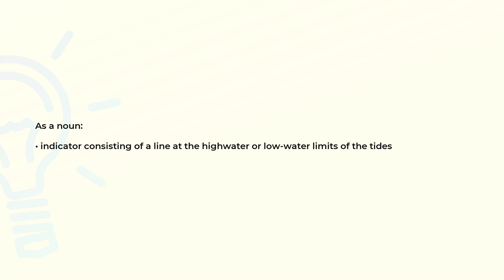What is the meaning of the word TIDEMARK?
Definition and spelling of the word TIDEMARK.

(00:00) Intro
(00:07) As a noun
(00:17) Spelling

As a noun (00:07):
• indicator consisting of a line at the highwater or low-water limits of the tides